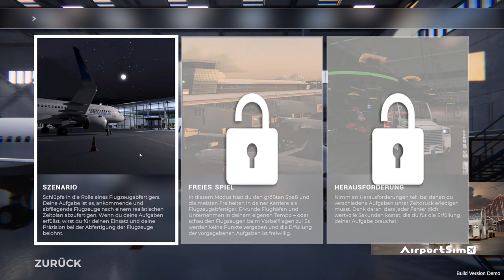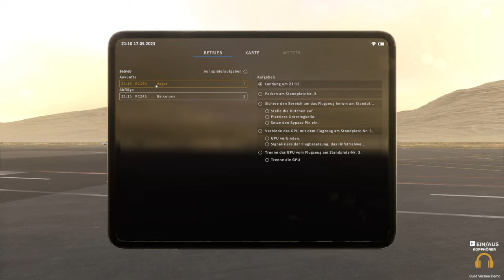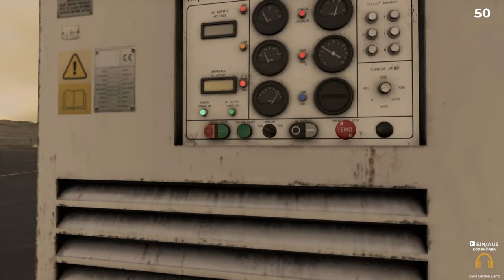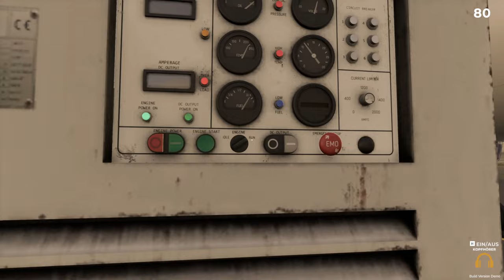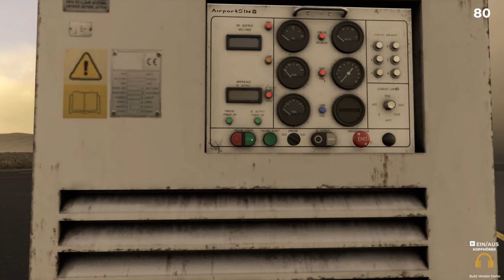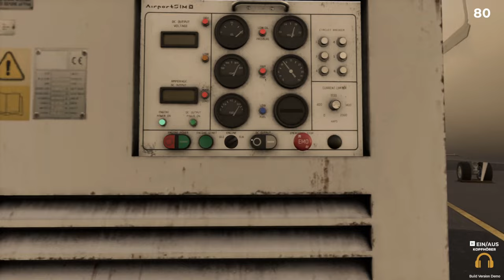AirportSim Demo | Wir fertigen Flugzeuge ab!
Beschreibunhstext vom Hersteller:

Es gibt so viel zu tun!
Genieße die vielen realistischen Aufgaben im Spiel, die auf der Grundlage von dokumentiertem Wissen und Interviews mit realen Flughafenabfertigern entwickelt wurden:
Follow Me - Flugzeugführung
Marshalling
Sicherung eines Flugzeugs
Verbinden der GPU
Tanken
Umgang mit Gepäck
Manövrieren der Fluggastbrücke
Catering ...
und mehr

Echte Flughäfen
Erlebe realistische Flughäfen, die wir persönlich erfasst und sorgfältig nachgebildet haben. Dabei haben wir uns auf Elemente wie die Bodengestaltung, das Parken der Flugzeuge, die Linien und die Gate-Nummern konzentriert. Sie alle entsprechen der Realität. Du kannst echten Luftfahrtkarten folgen, um dich zu bewegen!
Aktuelle enthaltene Flughäfen:
Flughafen Vagar
Flughafen Keflavik
Chopin-Flughafen Warschau
Flughafen Key West

Lizenzierte Flugzeuge
Wir arbeiten eng mit Flugzeugherstellern zusammen, um dir ein realistisches Erlebnis bei der Flugzeugabfertigung zu bieten. Jedes Flugzeug verfügt über echte Verbindungspunkte, Türfunktionen, Betankungssysteme, Lichter, Töne und allgemeine Abläufe am Boden während der Flugzeugabfertigung. Es wird laut, setz also deine Kopfhörer auf!
Aktuelle enthaltene Flugzeuge:
Airbus A320neo
737 MAX

Mit Partnerfluggesellschaften:
EnterAir
Wizz Air
Atlantic Airways ...
und es werden mehr dazu kommen!

Lizenzierte Fahrzeuge
Bist du ein Fan von großen, schweren Fahrzeugen? Willst du Trucks, Tankwagen, Gepäckwagen oder Treppen steuern? Oder ein 60 Tonnen schweres Flugzeug schleppen? Jedes Fahrzeug hat eine realistische Physik, Geschwindigkeitsbegrenzungen, realistische Innenräume und Funktionen. Achte nur darauf, dass du dich an die Anweisungen hältst!

Aktuelle enthaltene Fahrzeuge:
CBus 3000
Goldhofer Bison D1000
TG MT
TG 660
Tankwagen
Catering-Truck
TLD ABS-580
TLD Jet 16
TLD JCT-60
TLD NBL
TLD TMX-150
Hitzinger D Power
TLD GPU-418

Wetter und Systeme
Wenn man in der Luftfahrt tätig ist, ist das Wetter ein wichtiger Einflussfaktor. Um es realistisch darzustellen, haben wir ein detailliertes Wettersystem implementiert, das in Verbindung mit dem METAR-System eine Wetterkarte in Echtzeit ermöglicht. Natürlich kannst du alternativ auch einen anderen Wettertyp auswählen, wenn du möchtest.

Gameplay-Modi
In AirportSim stehen dir mehrere Spielmodi zur Verfügung:
Szenario: Das Gameplay basiert auf gestapelten Flugplänen, vordefinierten Wetterbedingungen und Aufgaben, die nacheinander erfüllt werden müssen.
Herausforderung: Glaubst du, du kannst jede Situation am Flughafen meistern? Teste dein Können und klettere auf der Punktetafel so hoch wie möglich!
Kooperation: Gemeinsam schafft man mehr und hat mehr Spaß. Lade deine Freunde zu einem Abenteuer an einem der belebten Flughäfen ein.
Freies Spiel: Hier gibt es keine Regeln, du kannst in deinem eigenen Tempo die Flughäfen erkunden und machen, was du willst. Du kannst den Flugzeugen beim An- und Abflug zuschauen oder mitmischen – du entscheidest!

Steam Workshop
Dir fehlen ein paar Anpassungsmöglichkeiten, wie z.B. deine eigene Fluggesellschaft? Keine Sorge, wir haben an alles gedacht. AirportSim wird mit einer Steam Workshop-Integration auf den Markt kommen, die es dir erlaubt, deine eigenen Flugzeugbemalungs-Skins und Spielszenarien zu erstellen oder die Kreationen anderer herunterzuladen!